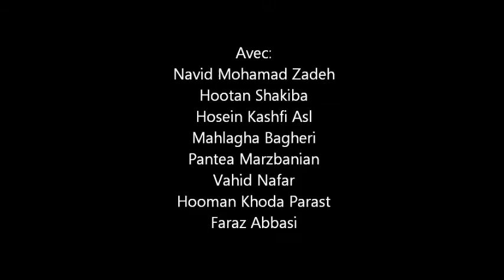Le Couple Bizarre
Texte : Neil Simon
Mise en scène : Mehdi Goleij

Avec : Navid Mohammad zadeh
            Hootan Shakiba
            Mahlagha Bagheri
            Hosein Kashfi
            Pantea Marzbanian
            Vahid Nafar
            Houman Khodaparast
            Faraz Abbasi

Décor : Farshad Yari
Costumes : Elham Shabani

Mai 2011, Théâtre de Moulavi, Téhéran, Iran